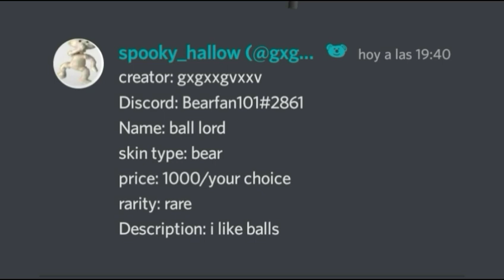Ball Lord The Bear Submission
Este oso fue eliminado d el canal de submissions, nunca te olvidaremos Ball lord :'^